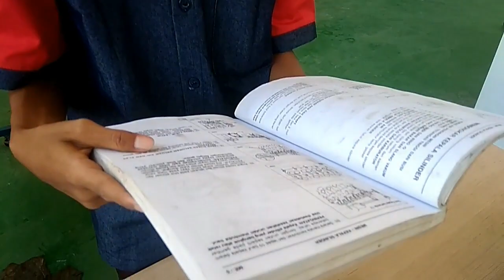Bongkar Pasang Kepala Silinder | Ujian Prektek TKRO | SMK AL KHOIRIYAH BARON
Pelaksanaan ujian praktek semester genap untuk klas x TKRO SMK AL KHOIRIYAH BARON.
ujian praktek sederhana, hanya melakukan bongkar dan pasang baut silinder kepala disesuaikan dengan manual book.
termasuk juga salah satu video pembelajaran untuk Gerakan Sekolah Menyenangkan (GSM).